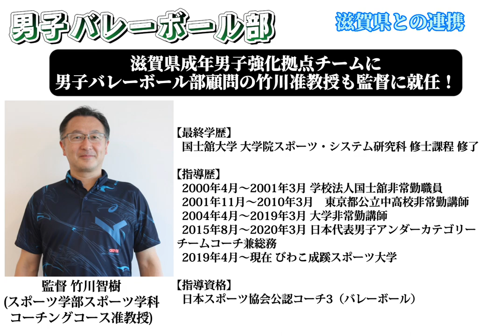さらなる飛躍を目指すびわこ成蹊スポーツ大学特別強化クラブ（2023SEASON）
2023年、開学20周年を迎えたびわこ成蹊スポーツ大学。
「スポーツに本気の大学」として進めるクラブ改革。
特別強化クラブは、1部リーグ昇格を目指す男子バスケットボール部、男子バレーボール部。
本動画は、2023年度の2クラブを紹介する動画です。